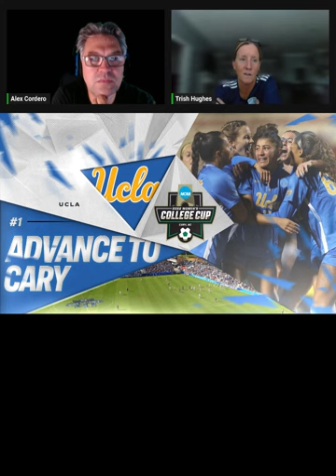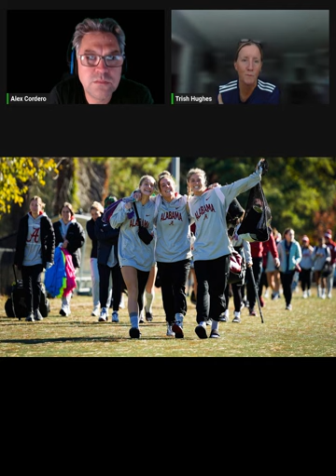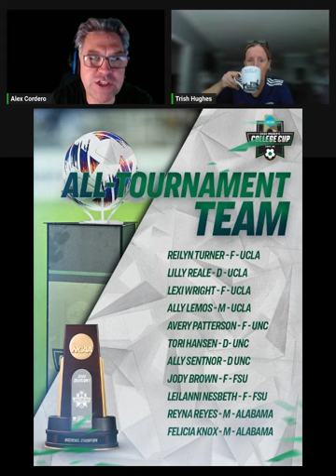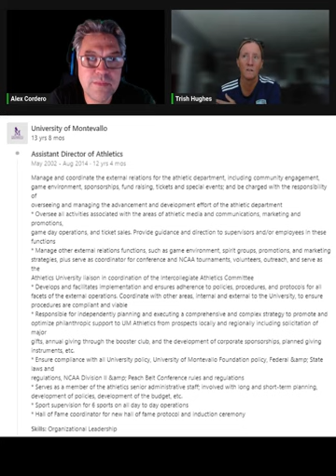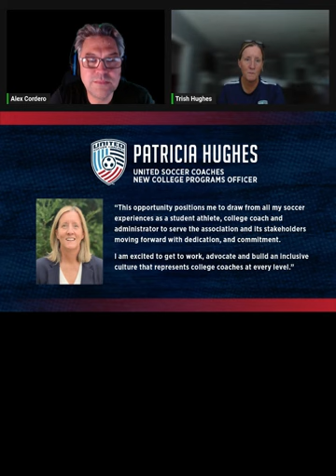Unlocking Your Football Dreams: The USA Scholarship Pathway with Patricia Hughes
🌟 Unlocking Your Football Dreams: The USA Scholarship Pathway 🌟
Welcome to a series of insightful conversations that could change your football journey! Today, we're honored to introduce you to Patricia Hughes, a dynamic leader with a rich history in executive-level management and a deep passion for sports, particularly soccer.
With over 25 years of dedicated service to her name, Patricia has consistently aligned her career with the missions of the institutions and organizations she's been a part of. Her latest endeavor, the Coach Credentialing Pilot Program, in collaboration with the Knight Commission and supported by the NCAA, stands as a testament to her commitment to uplifting coaches and, in turn, student-athletes.
This program is designed to equip coaches with the skills and mindset to be not just leaders but role models for those under their guidance. Patricia's work is all about cultivating positive program cultures, nurturing relationships, and ensuring that coaching operations are carried out with utmost ethics, legality, and professionalism. It's a holistic approach that aims to enhance the well-being and competence of coaches, which, in turn, directly impacts the student-athlete experience, mental health, wellness, and performance.
In her first two years with United Soccer Coaches, Patricia has not only built trust but has also forged strategic partnerships that span the coaching landscape and the broader soccer industry. Her tireless efforts for legislative change at the collegiate level are driving progress in the world of soccer.
Throughout this series, Patricia will be sharing invaluable insights into the scholarship system and football opportunities in the USA. Whether you're a player with dreams of playing at a U.S. college or a parent eager to understand this unique educational football pathway, these conversations are packed with the information you've been seeking.
So, get ready to embark on a journey that could redefine your footballing future. It's time to explore the opportunities, challenges, and rewards that await on the USA scholarship pathway. ⚽🎓
DBSports Next Generation USA Schoolboys/girls Football Association of Ireland FAIreland Linda Gorman FAI Women